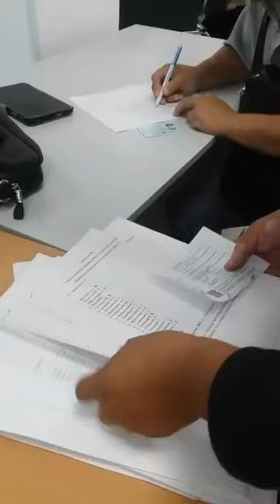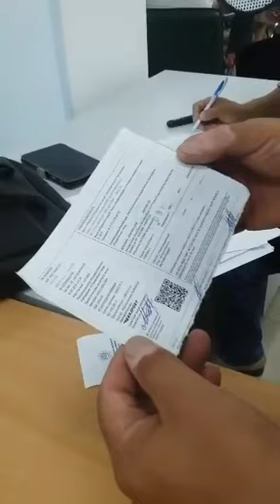Сдача документов на регистрацию движения Наблюдателей г. Уральск, ЗКО